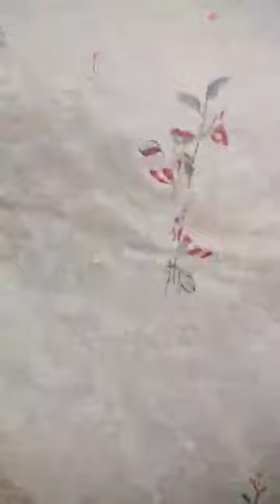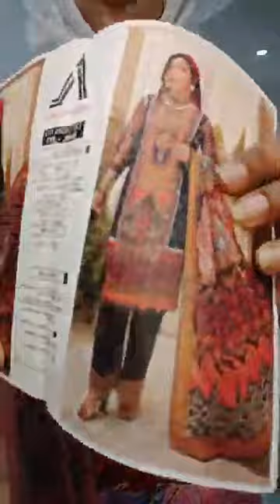Original anzara vol.10 eshe poreche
Dress: 3Pcs
Material: Body Cotton, Dupatta Cotton, Pant Cotton.
Price: 1390/-
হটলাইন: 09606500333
Showroom: Basundhara City Shopping ComplexLevel-2, Block-C, Shop No-47
ONLINE SHOPDelivery Address: 34/1-A Hatkhola Road Dhaka-1203